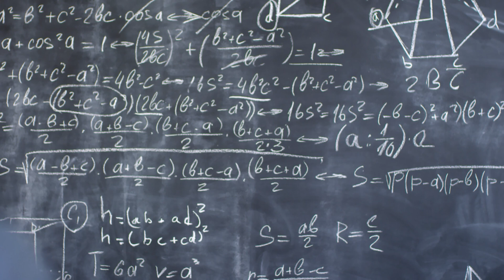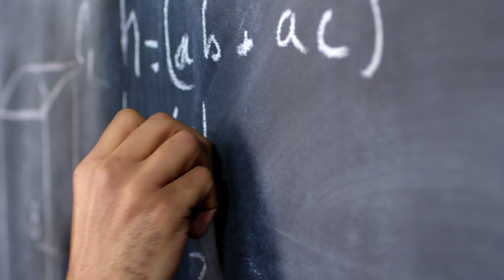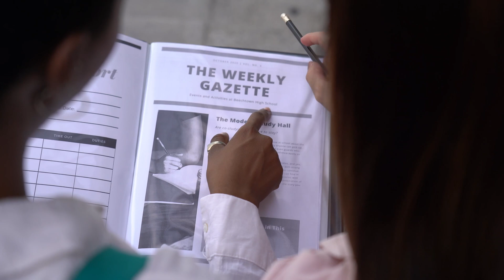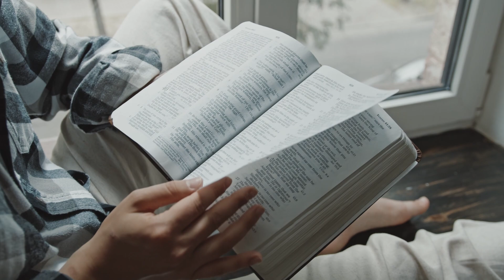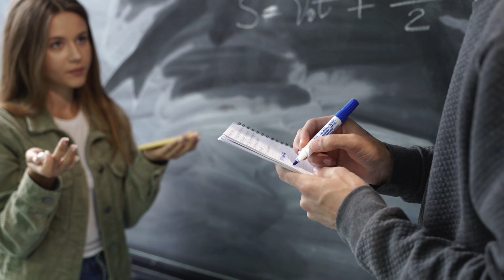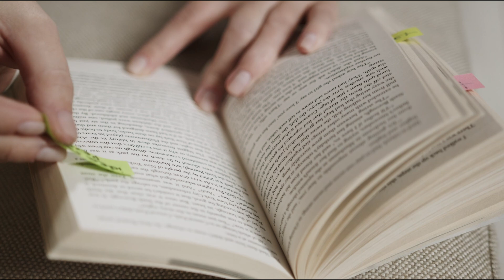¿Qué tenían de ATERRADOR las ideas de Nikola Tesla? ¡Al Descubierto!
¿Nikola Tesla encontró el secreto de la energía ilimitada? ¿Y hay un complot para ocultar sus hallazgos?
El actor de Hollywood @amrwaked profundiza en Nikola Tesla ¿Y si el inventor vio la Gran Pirámide de Giza como un generador de energía?